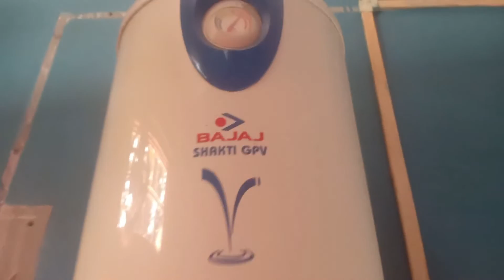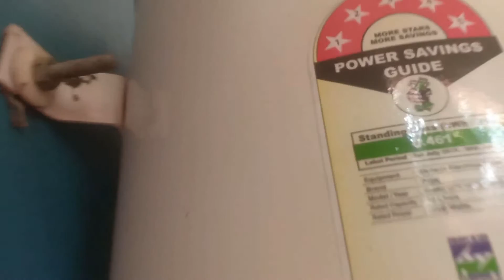bajaj shakti GPV performance | bajaj shakti gpv review 2022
Offer link:

Bajaj Shakti GPV Storage 25 Litre Vertical Water Heater